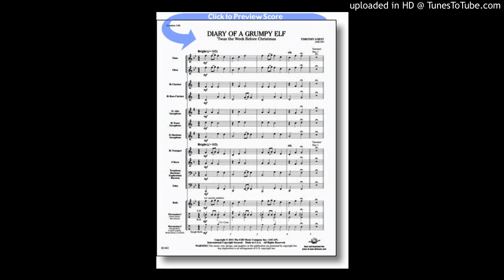Unveiling Elf Emotions: Diary of a Grumpy Elf by Timothy Loest (Rehearsal Track)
''Twas the week before Christmas and all through Santa's workshop were busy elves. Among them is Leon, an ornery elf who turns to his diary to cope with each difficult day. Combining humorous prose with favorite carols, this creative holiday work will be the best gift your audience ever received! From wooden soldiers who break rank and fight to defective reindeer harnesses that accidentally come with cowbells, this work is sure to delight! Perfect to feature an administrator or student as narrator. Easy to put together and fun to perform! (3:30)

(Rehearsal Track)